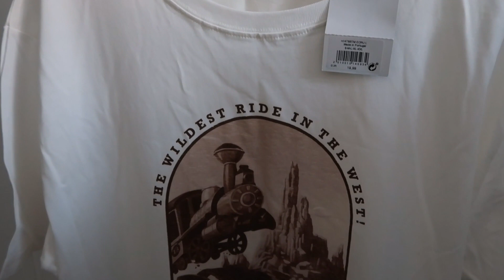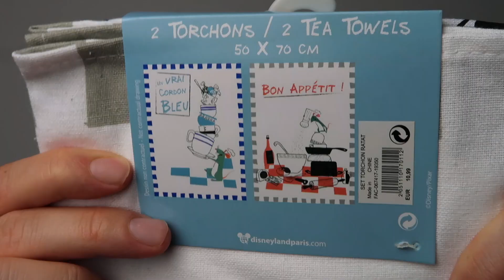DISNEYLAND PARIS HAUL! | Sept'21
Hi everyone!

Hope you enjoy our Disneyland Paris haul!

xxxx

EQUIPMENT LINKS